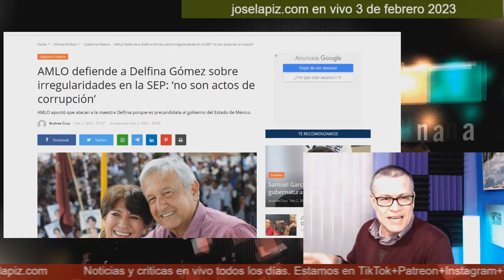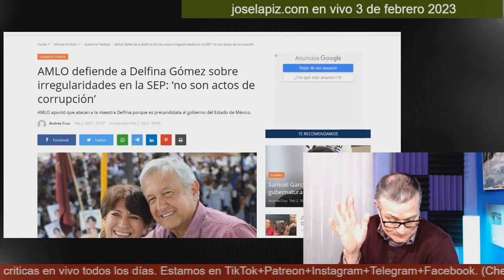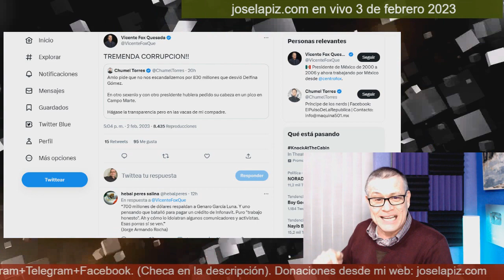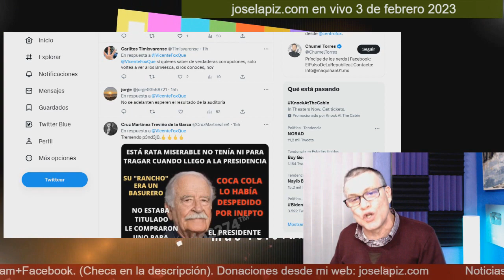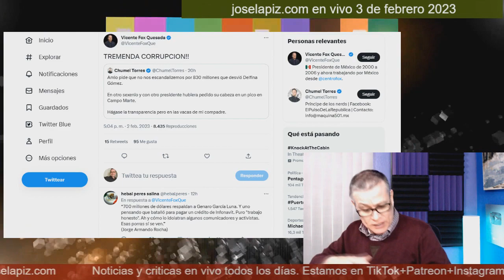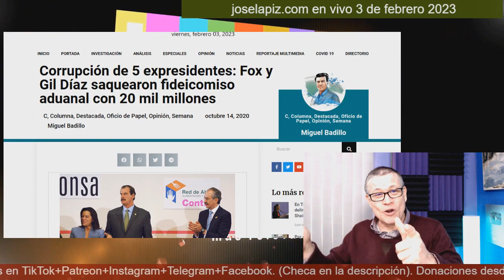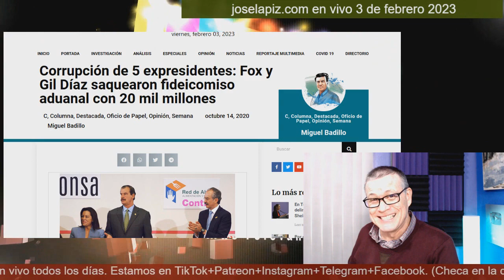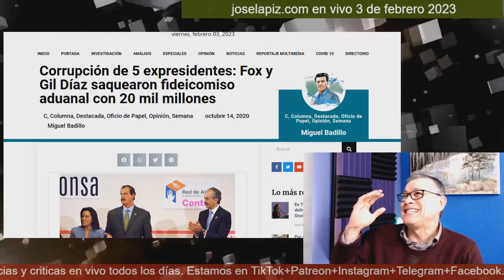Esto le quiere hacer Claudio X a Delfina Gómez